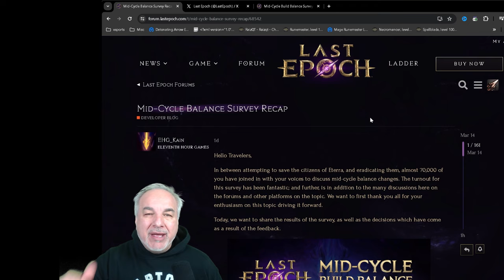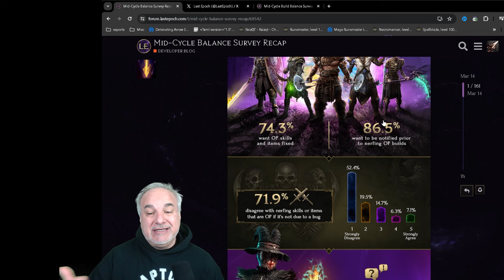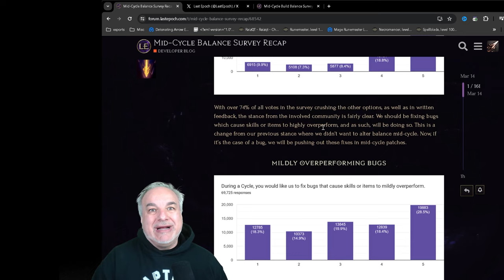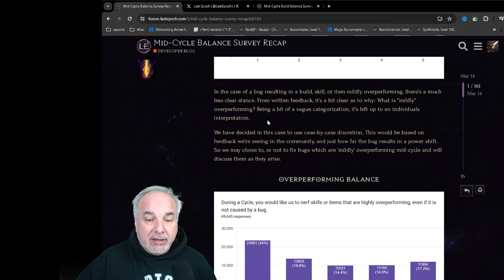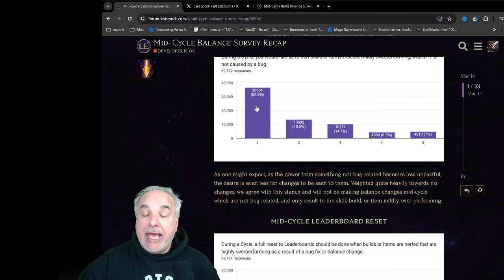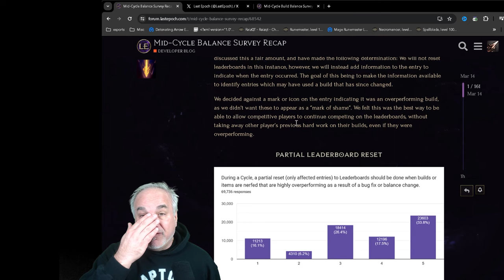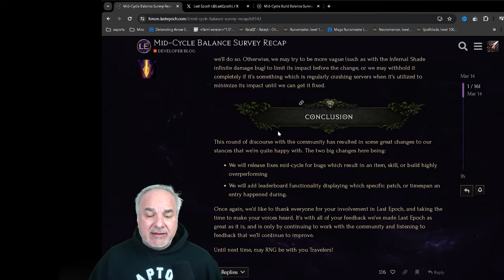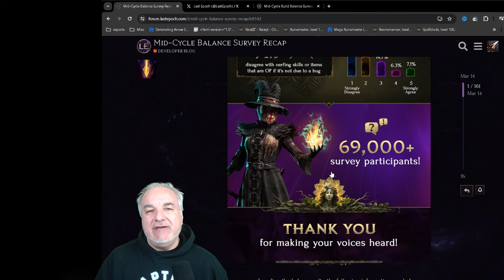Last Epoch - This is how you manage a Game!